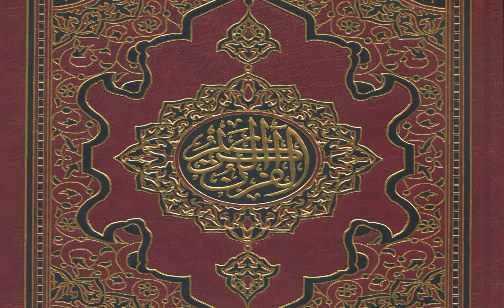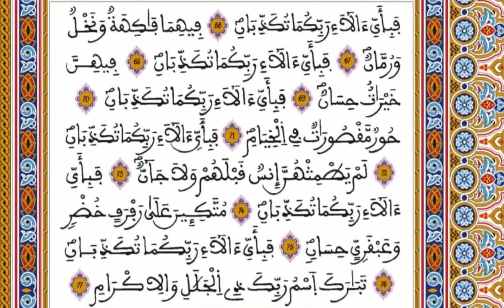055 - سورة الرحمان - المصحف المحمدي برواية ورش - القارئ العيون الكوشي